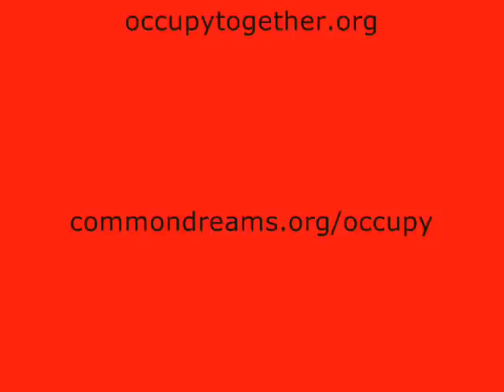David Rovics in Gainesville - Civic Media Center 10/11/11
a new song inspired by Occupy Wall Street and the October2011 movement...